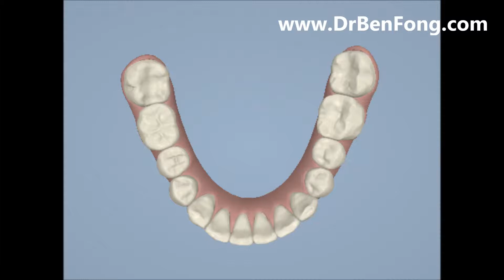Dr. Ben Fong - Xiao Bing Z. Clinchek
Xiao's Clincheck

Stay updated with Dr. Ben Fong's most recent cosmetic cases:
Twitter.com/DrBenFong
Instagram.com/DrBenFong
Youtube.com/DrBenFong
Facebook.com/DrBenFong